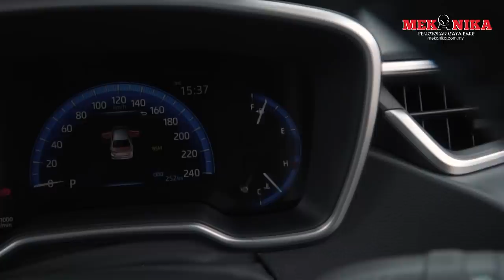Naik Genting dengan Toyota Altis 1.8G 2019. Betul ke handling macam 86?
Pelancaran Toyota Corolla 2019 serba baharu.

hadir dalam dua varian, 1.8G dan 1.8E. Harga bermula RM129,000 seunit.

Kalau nak cari sedan segmen C, Corolla ni perlu masuk dalam senarai.